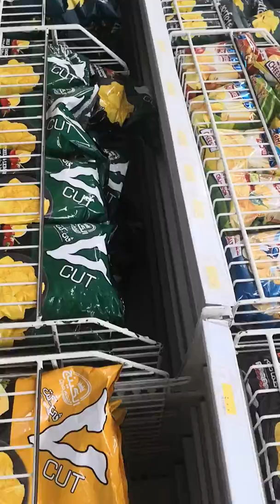Changing habits of Egyptian shoppers post de-valuation.